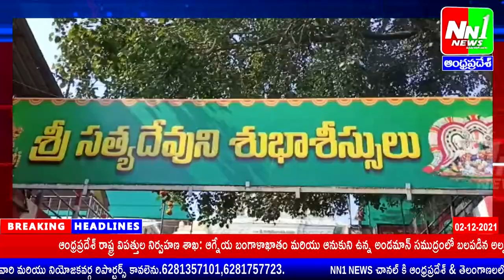అన్నవరం శ్రీ వీర వెంకట సత్యనారాయణ స్వామివారిని దర్శించుకున్న దేవాదాయ ధర్మాదాయ శాఖ మంత్రి.